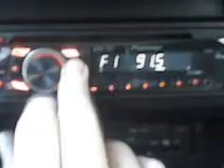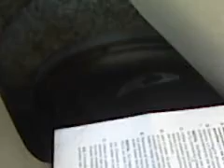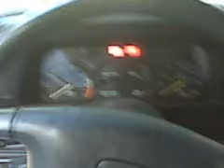Installing my Subwoofers - pt. 2